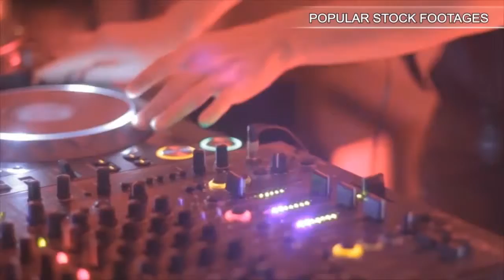Divine Cloud Halo. Stock Footage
You have watched Divine Cloud Halo. Stock Footage"